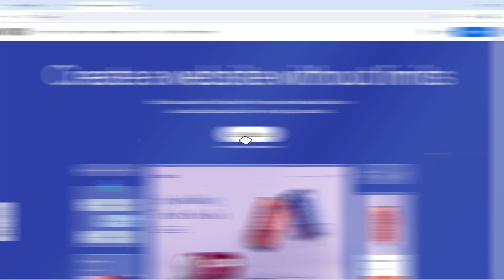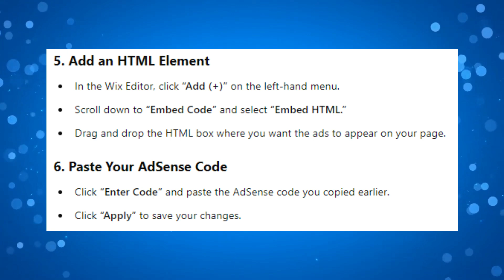How To Add Google Adsense To Your Wix Website